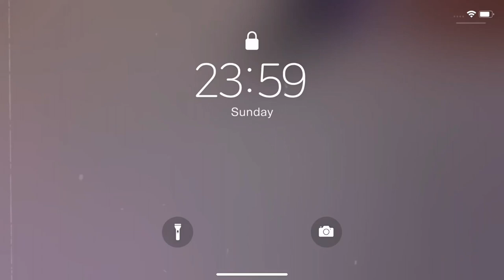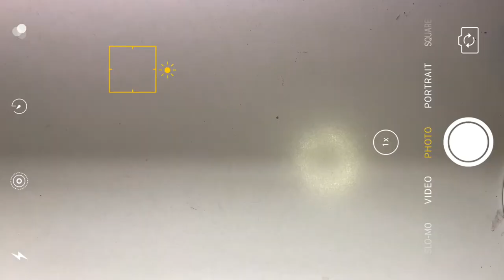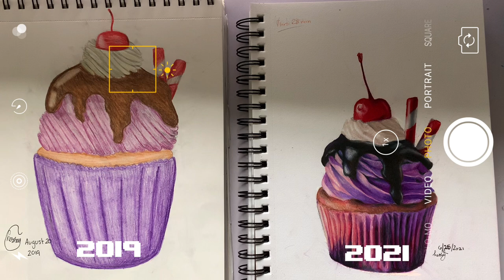HAVE I IMPROVED? // Redrawing my first attempt at realism 2 years later👀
[redrawing my old art and seeing how much I’ve improved (realism edition!)💌]
Hey Hershey Kisses, today I'm redrawing my very first attempt at photo realism! It’s from 2019, so 2 years ago and I’d like to think that I’ve improved in my realism art since then 😂.

[timestamps💌]
0:00 intro
0:25 sketching
0:53 base colors
1:47 coloring
8:20 finishing touches
8:41 final comparison
9:10 outro

[materials💌]
~ prismacolor premiere colored pencils (72 set)
~ canson xl mixed media sketchbook
~ uniball signo white gel pen
~ ohuhu alcohol-based brush markers

[editing💌]
~iPhone Xr (filming)
~VLLO (editing)
~Apple Pencil
~Procreate (thumbnail)